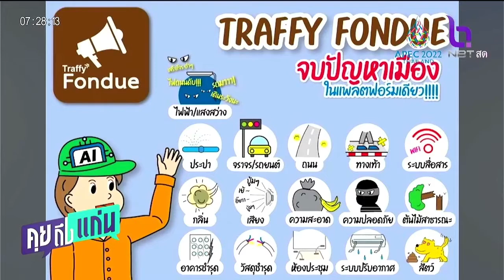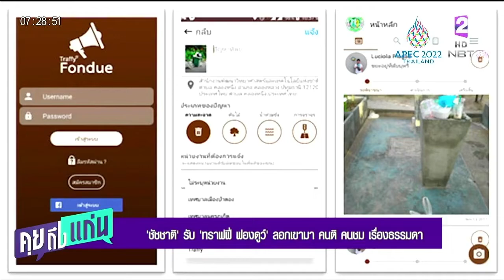ชัชชาติ รับ ทราฟฟี่ ฟองดูว์ ลอกเขามา คนติ คนชม เรื่องธรรมดา